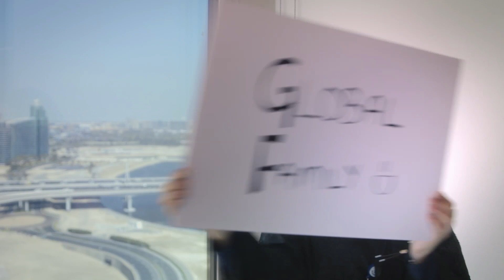Al-Futtaim Automotive - Nationalisation Program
Watch and discover what it's like to be a part of Al-Futtaim Automotive Group. Our Nationalisation program seeks and recognizes talented individuals who are from the UAE and gives them opportunities to grow and achieve their personal and professional goals. Here's a special message from our team. Get inspired.